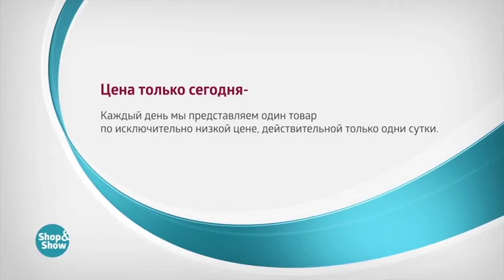Двойная Сковорода Гриль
Обзор на товар Двойная Сковорода Гриль